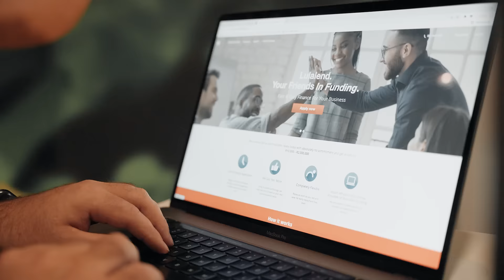Lulalend Journey With Leon